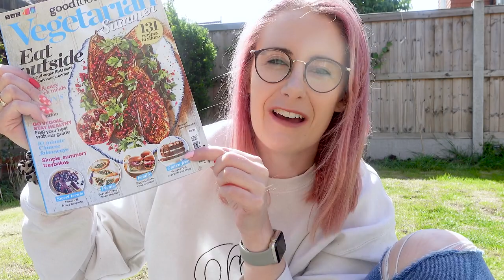where have I been?! 🤔 (life update)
Since it's been a few weeks since I last posted a proper vlog, I thought I'd give you on update on where I've been, what I've been up to and what's next. Thanks for all the support and kind words recently!